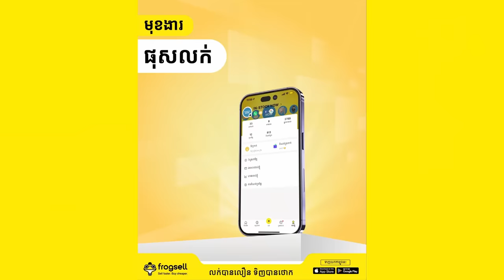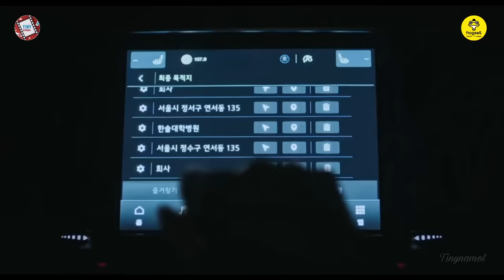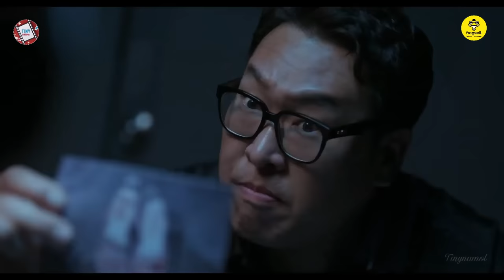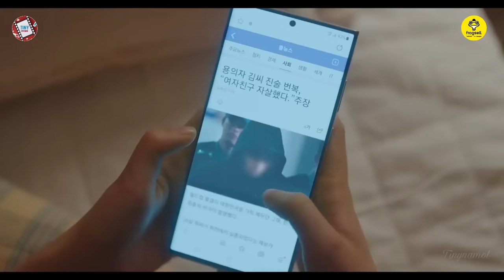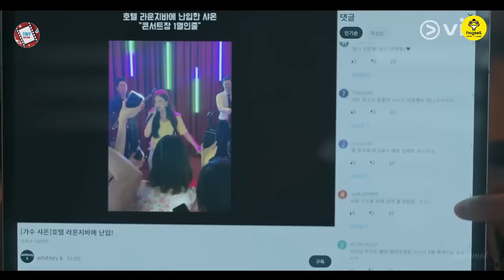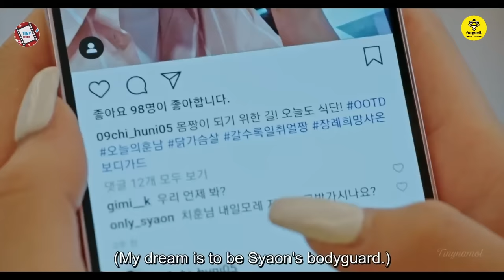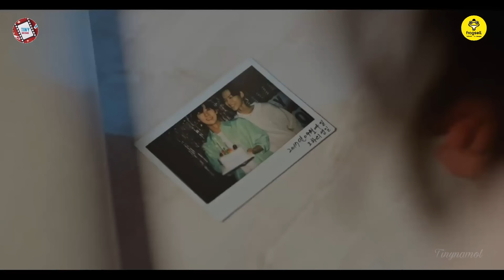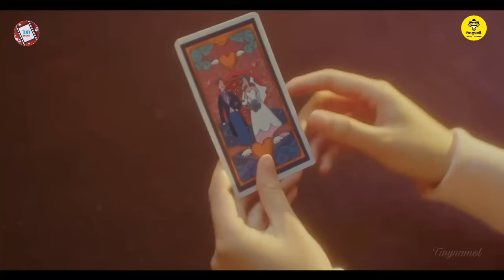លង់ស្នេហ៍កម្លោះលាក់មុខ "មួយរឿងពេញ" | Movie review | សម្រាយរឿងកូរ៉េ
លក់អស់ស្ទះ លក់គ្រប់មុខ មិនថាអីវ៉ាន់ថ្មីឬ មួយទឹក!
ទិញបានលឿន លក់បានថោក មានដូជា៖ សម្លៀកបំពាក់ គ្រឿងលម្អខ្លួន គ្រឿងអឡិចត្រូនិច ម៉ូតូ
លក់រថយន្ត លក់ផ្ទះ លក់ដីសេវាកម្មអប់រំ ឬវគ្គបណ្តុះបណ្តាល ផលិតផលថែរក្សាសម្រស់​។
ល។ ពត័មានលំអិតសូមទាក់ងលេខតេឡេក្រាម
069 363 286 / 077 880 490

My Lovely Liar

7.7/10 IMDb

Director: Nam Sung-Woo
Writer: Seo Jung-Eun
Network: tvN
Release Date: July 31, 2023